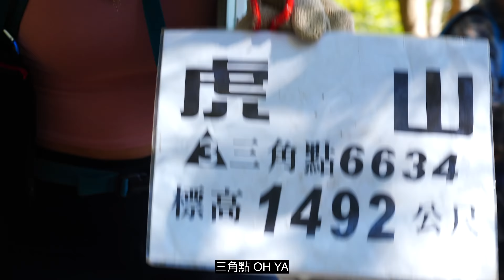虎年登虎山！中級山界的大霸尖山！水雲三星最雄偉~陡升挑戰虎虎生風~(最後有彩蛋喔)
【山岳簡介】
虎山標高1492公尺，是苗栗「水雲三星」、「龍(橫龍山)虎(虎山)鳳(上島山)」當中的老大哥，因外型峭壁高聳，有中級山界的大霸尖山之稱。單程4.5公里，高度落差910公尺，前3.8公里都是碎石路跟腰繞路(救援樁1-7號)，但最後一段陡升400公尺，需攀岩，頗具挑戰性，來回約需5個小時。三角點可眺望上島山、苗栗泰安一帶，亦可從三岔路前往加里山。

【交通簡介】
Google搜尋「苗栗泰安溫泉停車場」。停車場右側往上是前往上島山，往前往水雲吊橋方向，即可抵達虎山登山口。

【音樂版權】
License Owner: Marcos Shiang
License Number: 700458